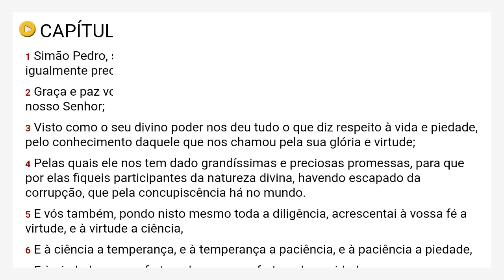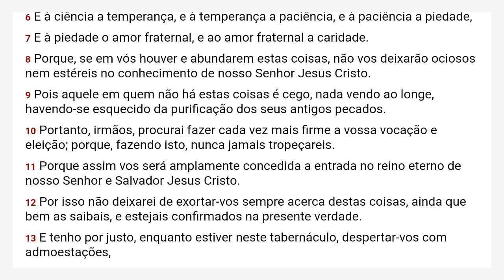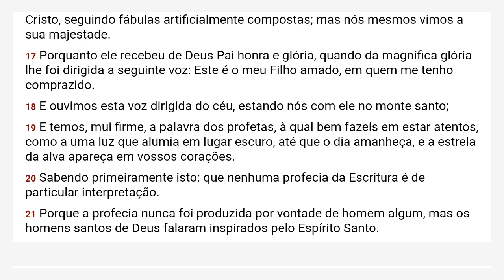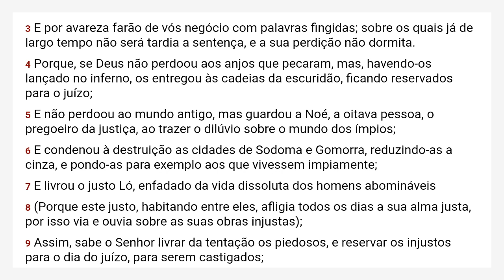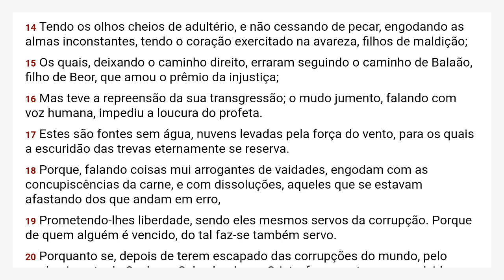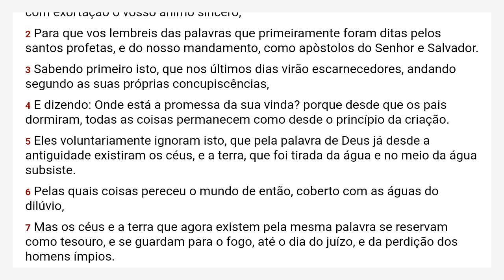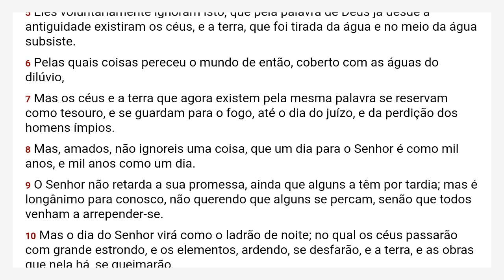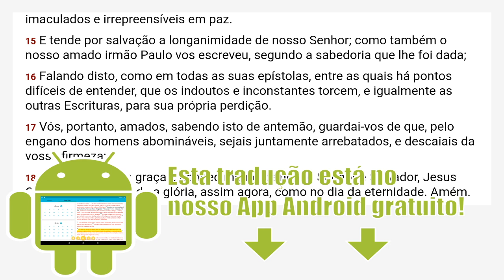II Pedro Almeida Corrigida Fiel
Índice de Capítulos:
  Chapter 1 00:00
  Chapter 2 03:30
  Chapter 3 07:19